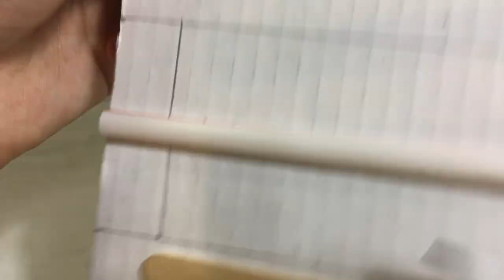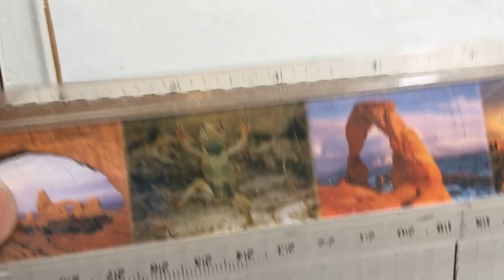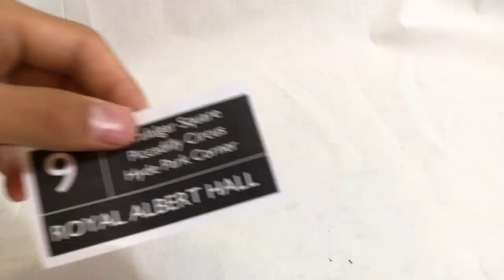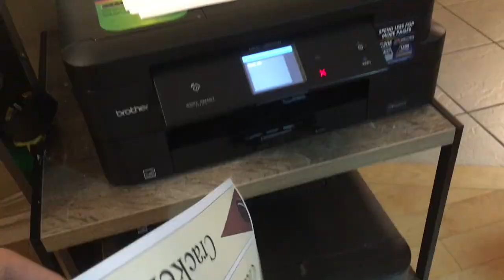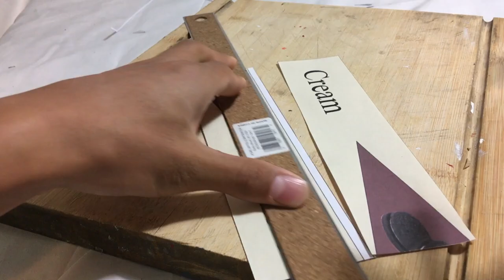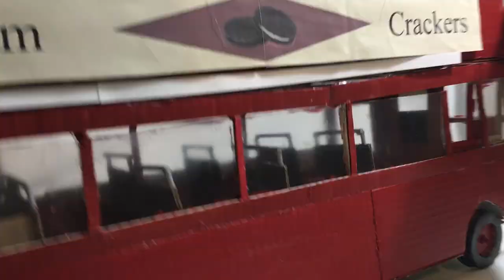How to Make a London Bus Model from Cardboard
In this tutorial, I show you how to make a model of an iconic London Bus from scratch. Feel free to follow along or just watch.

Materials used include,
- Cardboard
- Paint (Red, White, Black)
- Hot Glue/Hot Glue Gun
- Wooden BBQ Skewers
- Paper
- Clear Plastic film from packaging (clear egg cartons, etc.)
- Drinking Straws